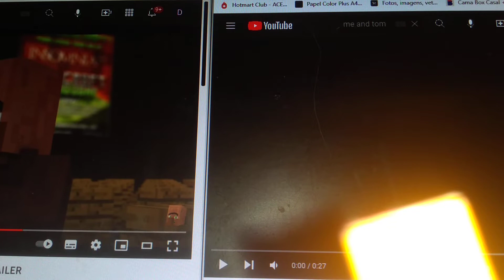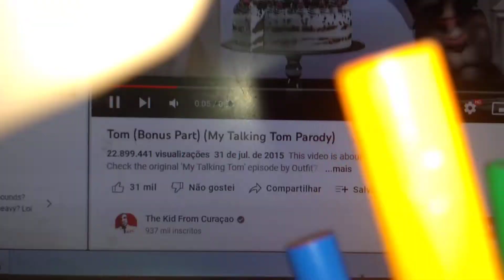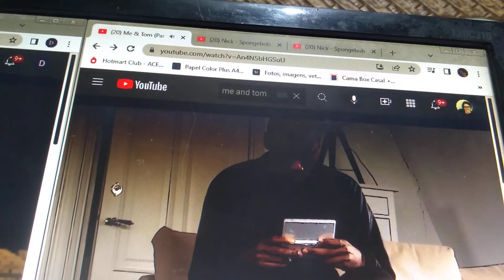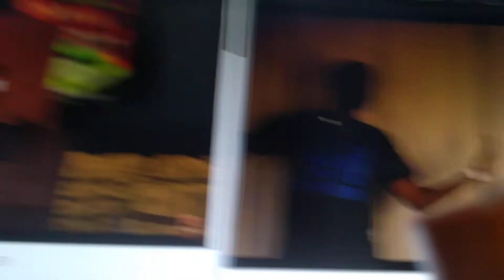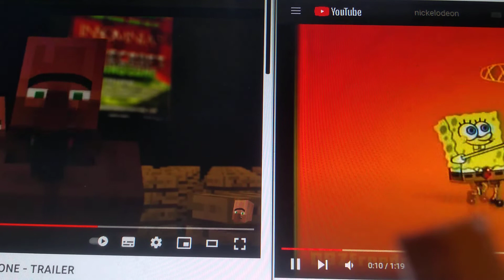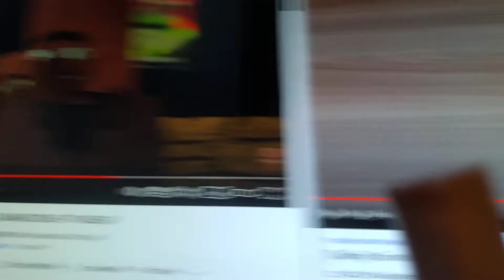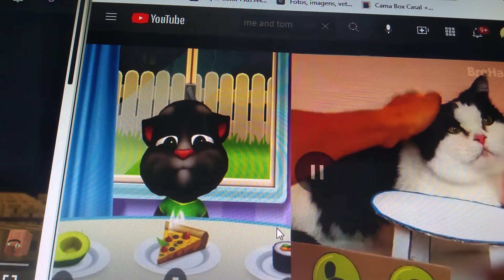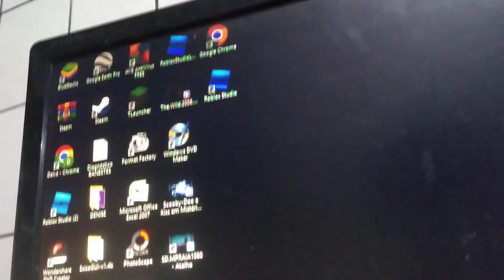talking tom 1&2 2022👨‍👩‍👧😎🥳